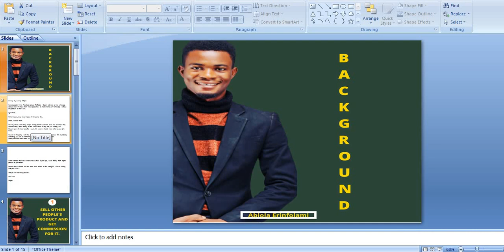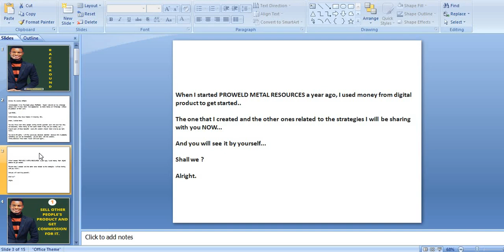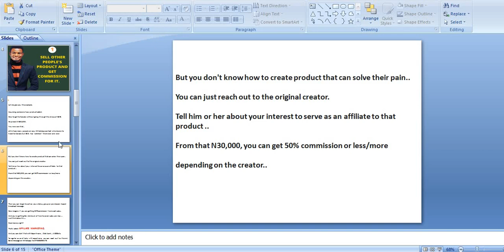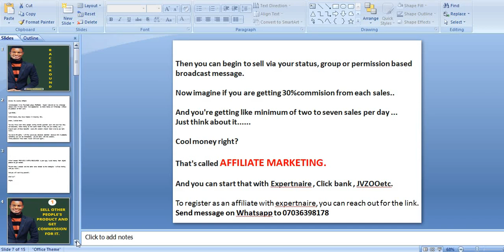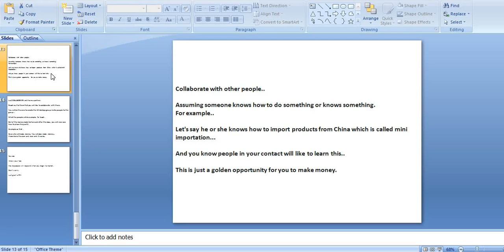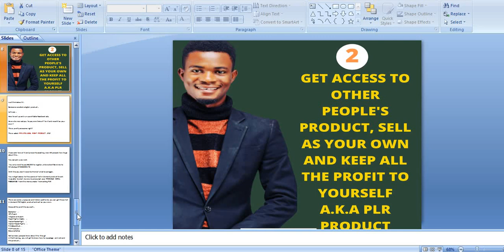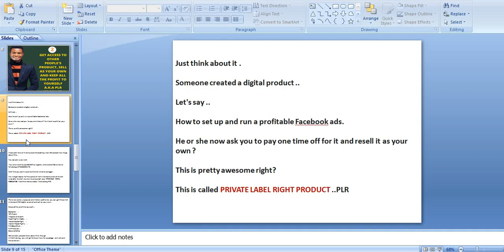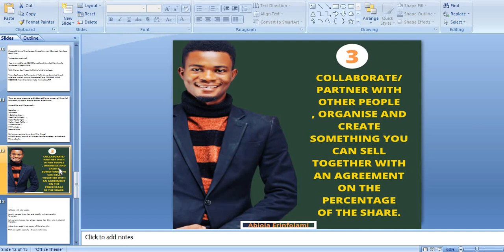3 EASY-Ways To Make Money On WHATSAPP in 2021 Even if you have NO-PRODUCTS of your own-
Many people are struggling to make money on WhatsApp. because they don't have any product to sell.

What If I tell you today that there are ways which I highlighted three of them to make money on whatsapp even if you don't have products of your own.

Watch the video and learn how to it better.

You can also grab this material to see how you can turn your WAHASTAPP TO A CASH GENERATING MACHINE